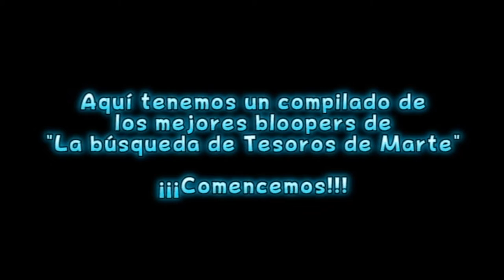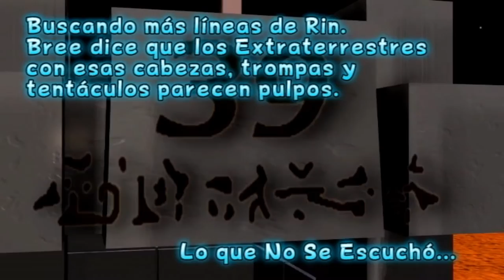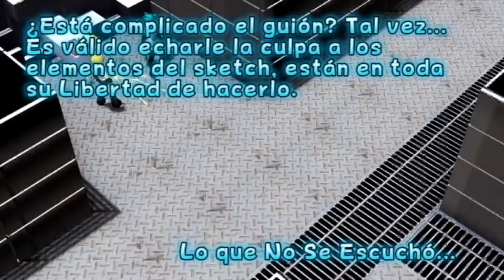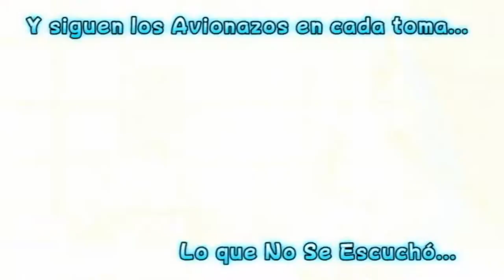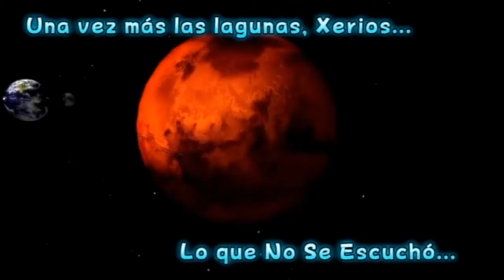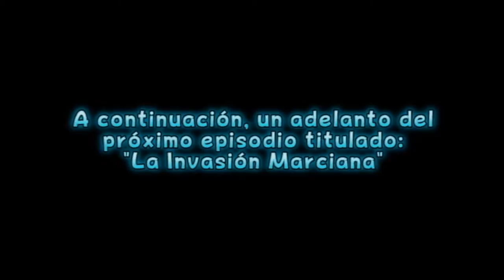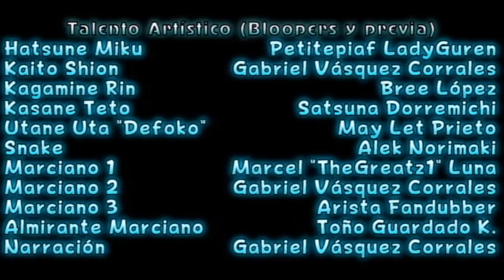Dorama MMD: Bloopers Varios y Previa de "Invasión Marciana"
A continuación, un compilado de metidas de pata en lo que fue la grabación de "La Búsqueda de Tesoros en Marte".

- LadyGuren pasó muy insegura en algunas líneas de este proyecto. Es más por cuestiones de guión, donde hubo líneas algo largas.

- Tenemos también a la reina de los bloopers, nuestra querida Bree. Tuvo numerosos enredos con las líneas e incluso algunos chistes.

- Arista tuvo su primer blooper en su debut.

- En el caso de Maykuro, no tuvo bloopers anteriormente con los sketches "Glinko pierde el Control" y "Sentimientos hacia el Cielo", pero sí en este. El enredo fue durante la batalla contra el guardián del tesoro.

- Satsuna en su primera grabación también tuvo un pequeñito error.

- Y finalmente su servidor, totalmente confundido por saber si iba  o venía más rápido o más lento.

Posteriormente a eso se viene el recuento de lo que será "Invasión Marciana"

Dorama MMD: "MMD Cup 10: Invasión Marciana (Previa)"
Título Original: "MMD Cup 10: Missile Command ～Kasei jin shuurai～"
Autor: Black Knight

Talento Artístico:

Hatsune Miku: Petitepiaf LadyGuren
Kaito Shion y Narración: Xerios Fandubber
Kagamine Rin: Bree López
Kasane Teto: Satsuna Dorremichi
Utane Uta "Defoko": Maykuro
Solid Snake: Alek Norimaki

Y los Marcianos:
ToñoGK (Como el Almirante Marciano)
TheGreatz1
Arista
Xerios Fandubber

Libreto y Dirección General: Xerios Fandubber

Edición, Musicalización y Titulaje:
Estudio E - Eternal Fandub Zero Euro

Agradezco a "FandubMX", "Fandub Revolution", "Fonética Dimensional", "Kiten - Kirei Tenshi" y "Cute★Girls Revolution!" por su grato y sincero apoyo.

Curiosidades:

- Al final del avance, su servidor copió la siguiente línea de "No dejen de ver la continuación de esta historia, A la Misma Hora y por el Mismo Canal"

- Por primera vez se implementa un ending corto en Eternal Fandub Zero Euro.